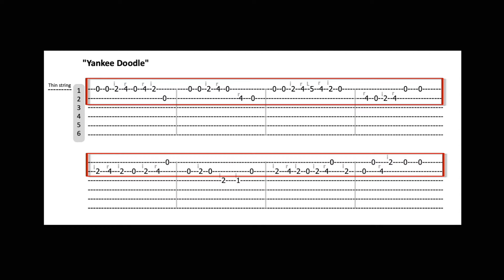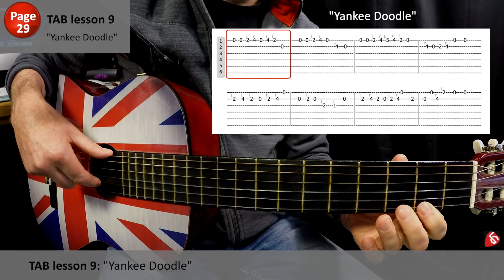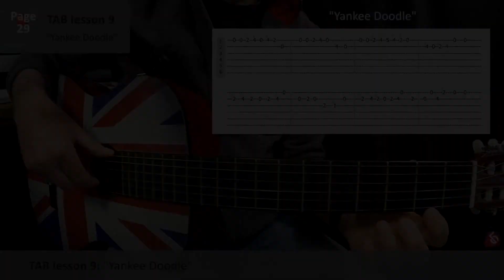"YANKEE DOODLE" ON GUITAR | GUITAR TAB Lesson #9 | The Real Beginner's Series | Andy Read Guitar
This famous American patriotic song dates back to the American revolution of the late 1700's. The action takes place mostly on the 1st and 2nd strings (apart from these couple guys going awol onto the 3rd string) let's give it a go!

Hi my name is Andy Read and I'm a guitar coach working out of the beautiful city of Winchester UK, and today we are carrying on the Love Guitar Real Beginner's Series.

There are 10 lessons in the TAB course, and we are now at lesson 9...